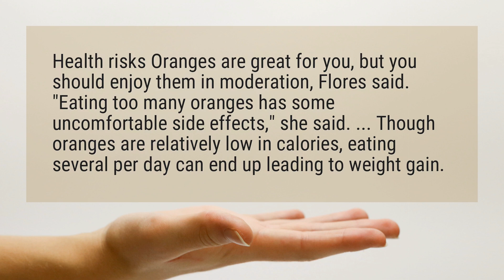Is eating 3 oranges a day bad for you?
Health risks Oranges are great for you, but you should enjoy them in moderation, Flores said. "Eating too many oranges has some uncomfortable side effects," she said. ... Though oranges are relatively low in calories, eating several per day can end up leading to weight gain.